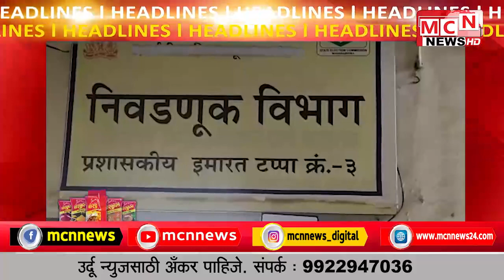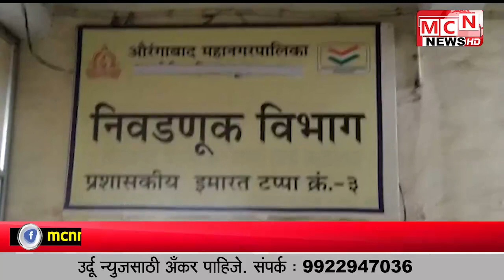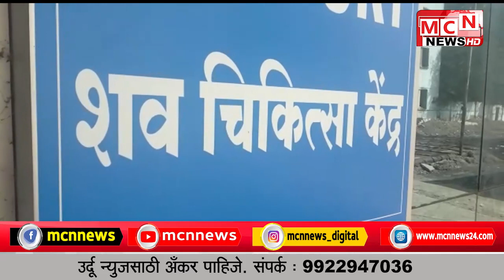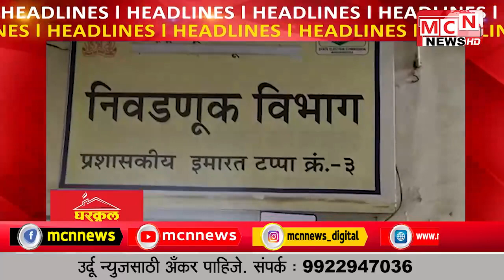26 07 2022 MCN URDU NEWS